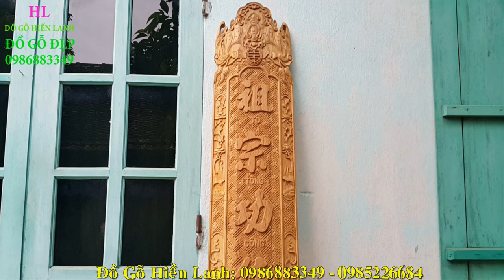Cuốn thư câu đối gỗ gụ thờ gia tiên, khách Hải Dương. đồ gỗ Hiền Lanh. 0986883349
Cuốn thư gỗ gụ, mẫu long hóa, kt 1m97 x 97 x dầy 5cm,
câu đối gỗ gụ lòng mo, kt 1m97 x 28 x 5cm